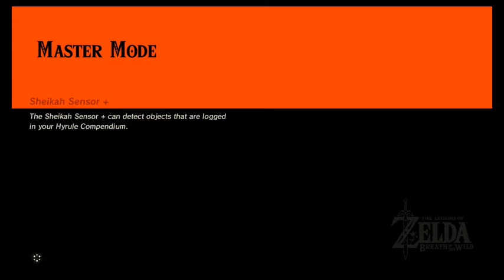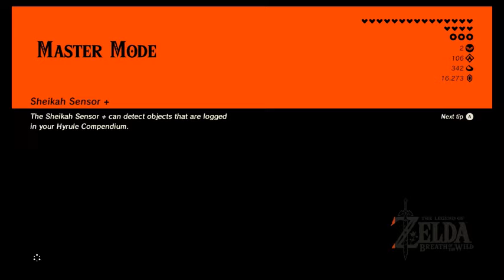The Legend Of Zelda BotW: Guia de Piezas de Dragones